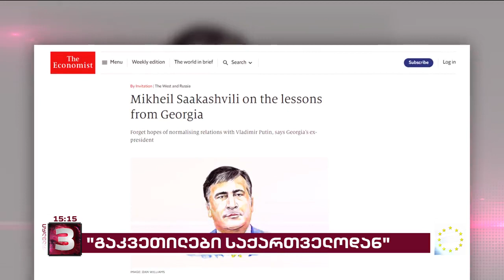"გაკვეთილები საქართველოდან" | მიხეილ სააკაშვილის ოპედი გამოცემა Economist-ში